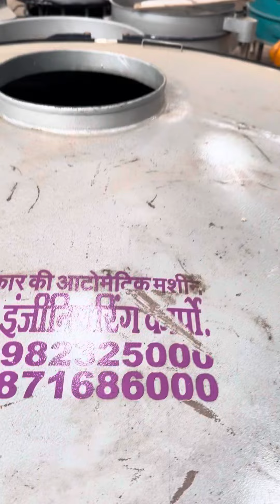5H.P Wheat Cleaning n grading machine with tractor system